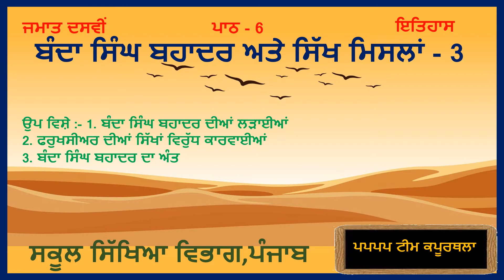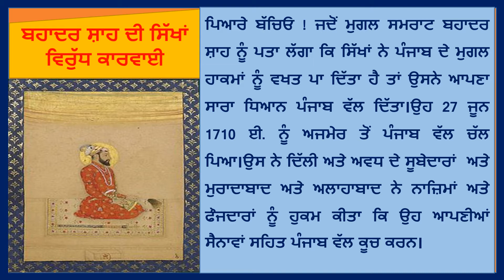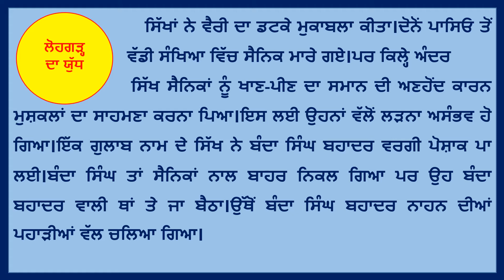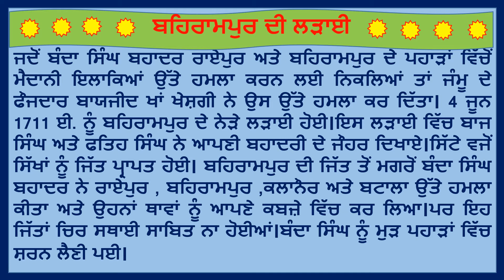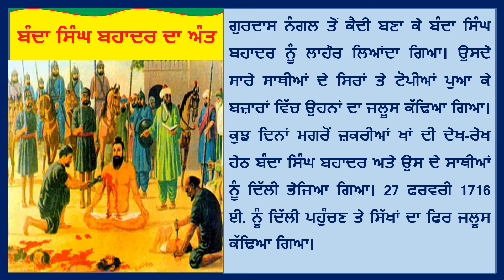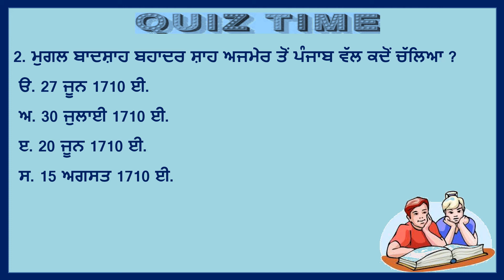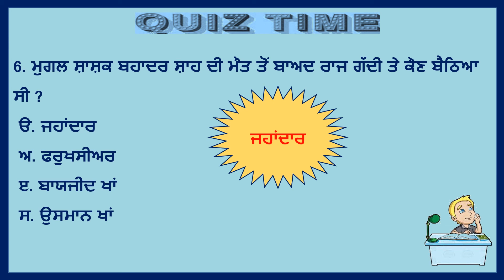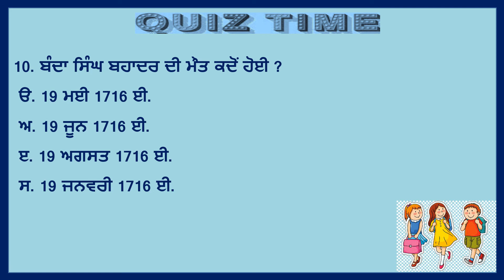SST c10 Ch ਬੰਦਾ ਸਿੰਘ ਬਹਾਦਰ Part 3 27 20